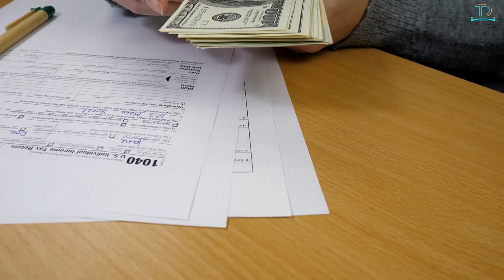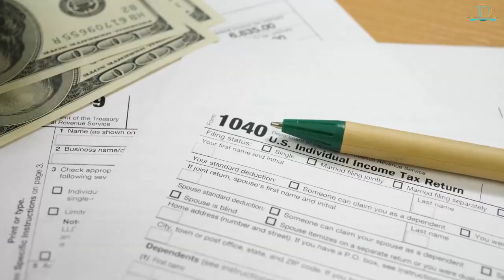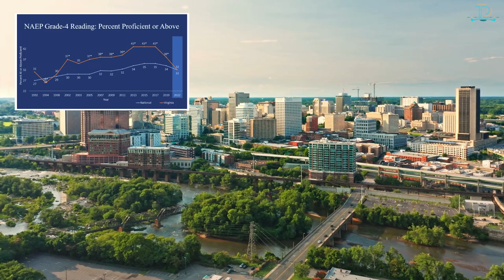Top 10 States Everyone is Relocating To In 2024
Explore the 'Top 10 States Everyone is Relocating To In 2024.'  Discover why people are packing up and moving to these popular states. This guide covers everything from job opportunities, cost of living, quality of life, and beautiful landscapes that make these destinations the top choices for relocation.
Whether you're a retiree seeking a peaceful place to settle, a digital nomad needing a new backdrop, or simply looking to start fresh in an exciting locale, this video is a must-watch. You'll find states boasting flourishing tech hubs, warm climates, stunning coasts, and vibrant arts and culture scenes. Join us as we journey across America, revealing the top trending destinations for relocation in 2024. Get inspired and start planning your next big move today!